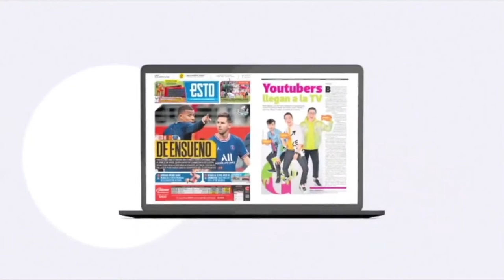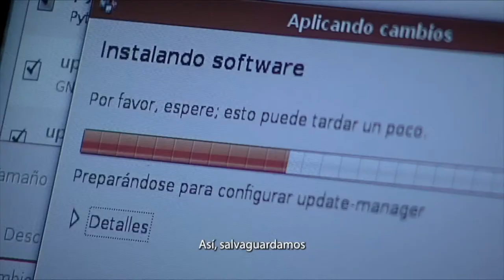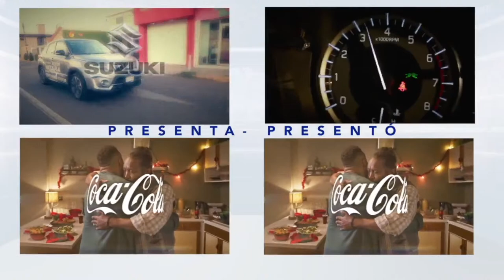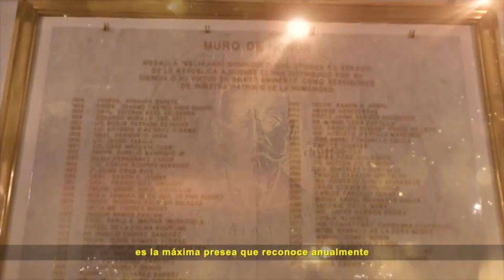Proyección Politíca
19 de Septiembre 2023.